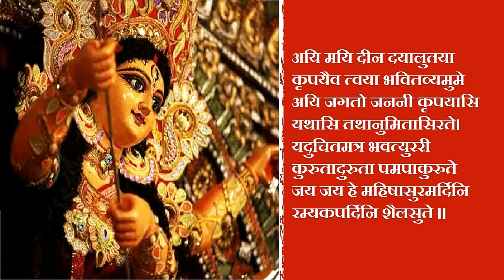महिषासुर मर्दिनी स्तोत्र 12 मिनट में | Mahishasura Mardini With Lyrics | Prabhu Vardan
'महिषासुर मर्दिनी स्तोत्र 12 मिनट में लिखित मंत्रो के साथ

Aigiri Nandini Nanditha Medhini' is a very popular Durga Devi Stotram. Mahishasur Mardini is an incarnation of Goddess Durga which was created to kill the demon Mahishasur. 'Aigiri Nandini' is addressed to Goddess Mahishasur Mardini. Mahishasur Mardini is the fierce form of Goddess Durga where she is depicted with 10 arms, riding on a lion and carrying weapons.

🎵Song Credits -
Song - Mahishasur Mardini
Singer - Maithili Thakur,
Mix & Mastered by - Prabhu Vardan team
Produced by - Prabhu Vardan team

( Originally Written By - Shri Aadishankaracharya Ji )

Language Used : Sanskrit